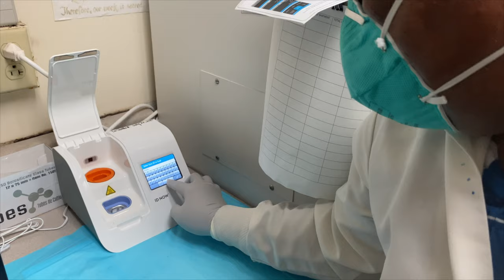Marshall Islands/Ebeye Vaccine Promotion Video